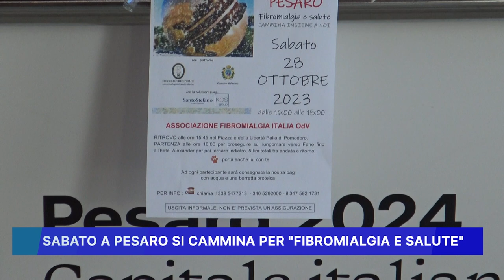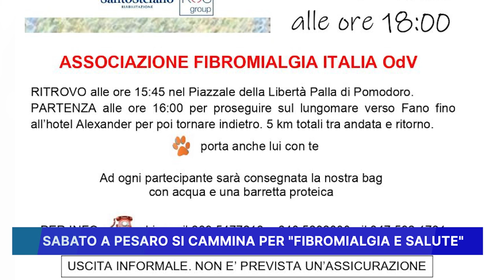SABATO A PESARO SI CAMMINA PER "FIBROMIALGIA E SALUTE"